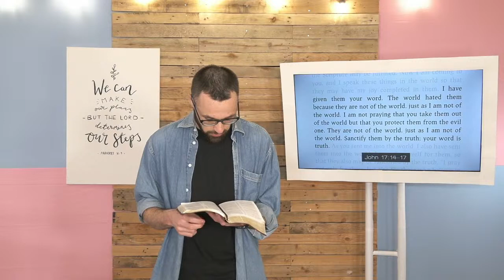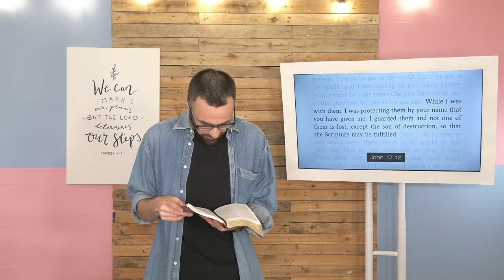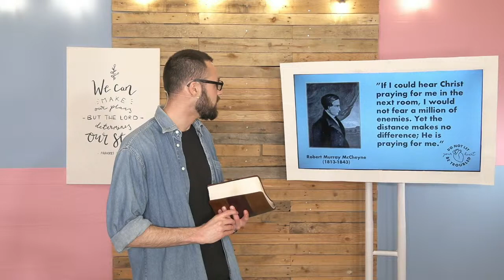Do not let your Heart be Troubled - Simon Argent